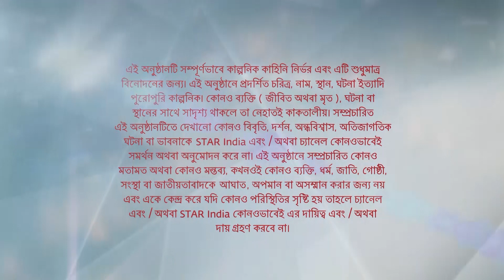Full Episode | দুগ্গা দুগ্গা | Episode 27 | Part B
Full Episode | দুগ্গা দুগ্গা | Episode 27 | Part B | আবার দেখুন আপনাদের প্রিয় ধারাবাহিক "দুগ্গা দুগ্গা” শুধুমাত্র স্টার জলসা-র ইউটিউব চ্যানেলে!